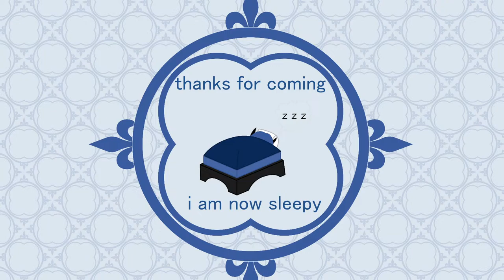Continuing the Crusade with @Quarbit [Lady Saffron Vtuber]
If I mess up it's either Muscovy or Chat's fault

Discord Code: QtSyq8ppK4

Chat Guidelines:
-Don’t spam, troll, or harass
-Don’t share personal information
-Don’t turn my chat into a political debate
-No spoiling games I’m playing
-Ideally stay on topic, but tangents are fun
-Backseating is fine (in paradox games), I need the help